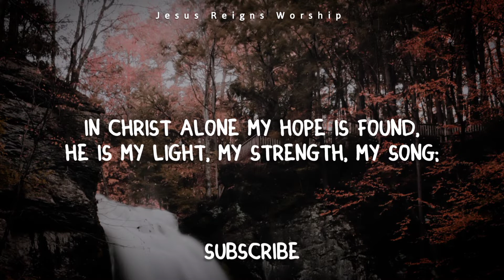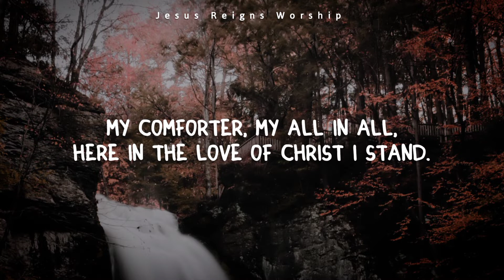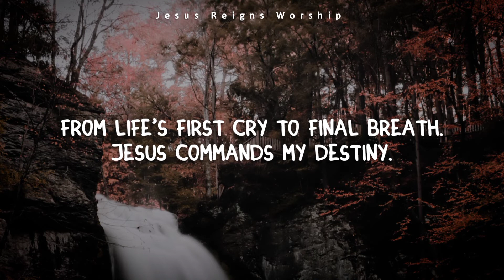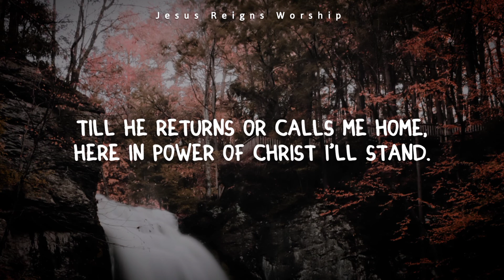Owl City - In Christ Alone (I Stand) (Lyrics)